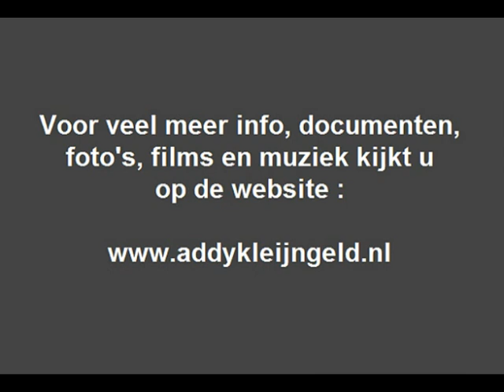Martina ( Jannie Stalknecht ) - Terugkiek ( 1960 )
Jazz met een Gronings tintje, dat had de plaat die werd uitgebracht in 1960, met als titel "Martina zingt bie Martini".

En Martina was in dit geval Jannie Stalknecht die deze liedjes zong, met begeleiding van haar broer Roelof Stalknecht en zijn trio.

De ( van oorsprong Engelstalige ) nummers werden vertaald door Janny's echtgenoot, Jan Groenendal.

Het was een redelijk succes, en ze verwierf hiermee zelfs landelijke bekendheid. Heerlijke muziek van een grammofoonplaat waar vandaag de dag grof geld voor wordt neergeteld.

Geplaatst is het vierde nummer van deze single ( Extended Play ) "Terugkiek", waarbij Addy Kleijngeld optrad als producer.

Op de foto zien we Jannie Stalknecht tijdens een optreden in 1959, ergens in de provincie Groningen.

Zang : Martina ( Jannie Stalknecht )
Begeleiding : Trio Roelof Stalknecht

Originele titel : "Sentimental journey"

Tekst en muziek : Bud Green / Les Brown / Ben Homer
Groningse tekst : Jan Groenendal

Afkomstig van de EP : "Martina zingt bie Martini"

Plaatnummer : HX 1203 ( zie hoes + label )